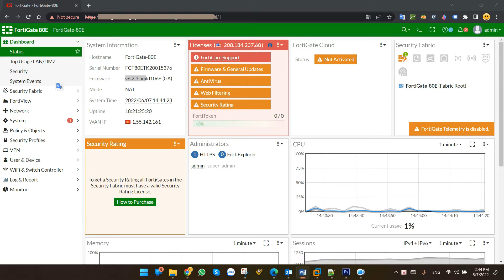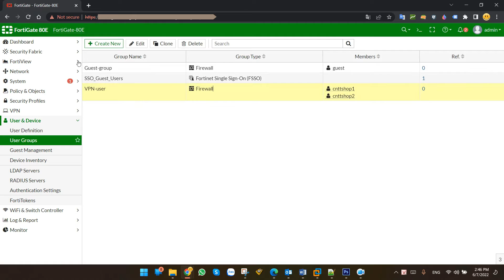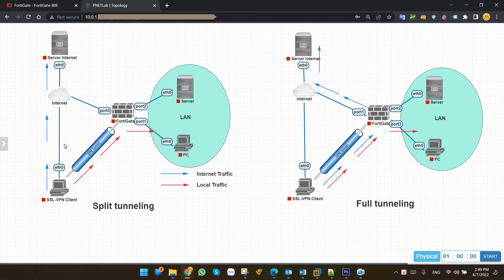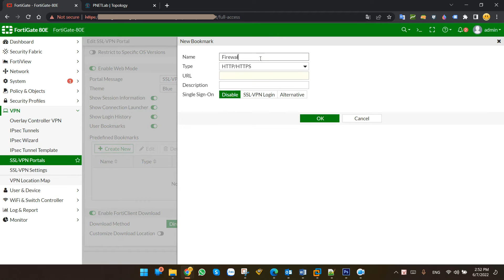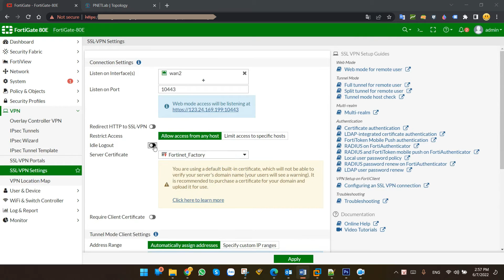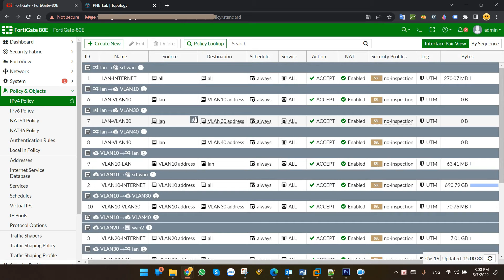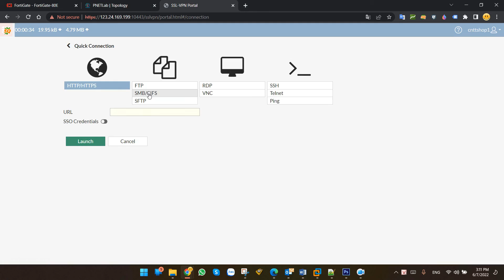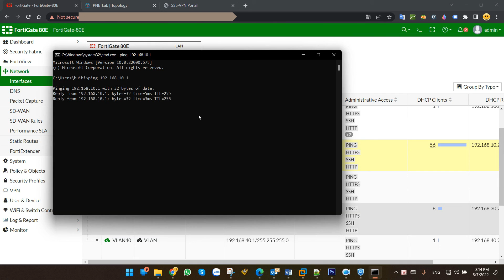Hướng dẫn Cấu hình SSL VPN trên Fortigate - How to Configure SSL-VPN Web Mode Fortigate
Hướng dẫn cấu hình SSL VPN full tunnel cho Remote User sử dụng Web access hoặc FortiClient để cho phép client có thể truy cập vào mạng nội bộ hoặc truy cập internet thông qua firewall để thực thi các chính sách.

00:00 Giới thiệu SSL VPN
00:20 Tạo User
02:00 Edit SSL VPN Portals
04:28 Edit SSL VPN Settings
07:52 Cấu hình Policy cho VPN Client
09:34 Test kết nối

Công Ty TNHH Công Nghệ Việt Thái Dương